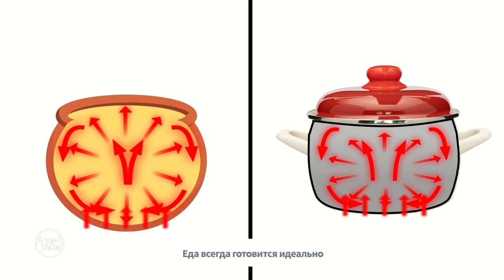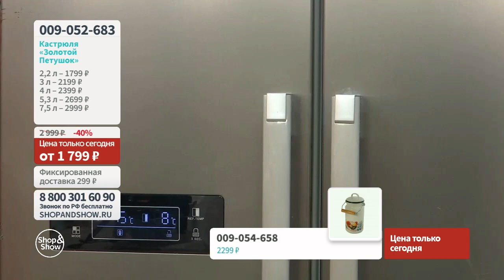Кастрюля «Золотой Петушок». Shop & Show (Кухня)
[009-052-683] Кастрюля «Золотой Петушок» (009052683)

Давайте дружить ;)